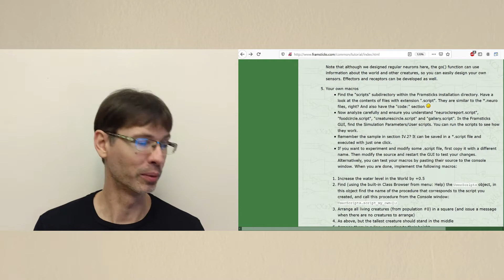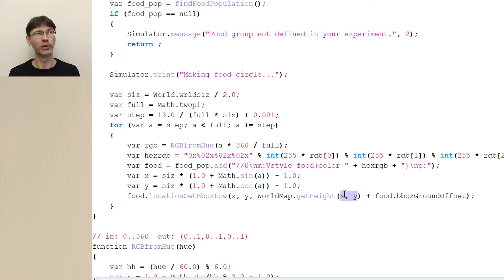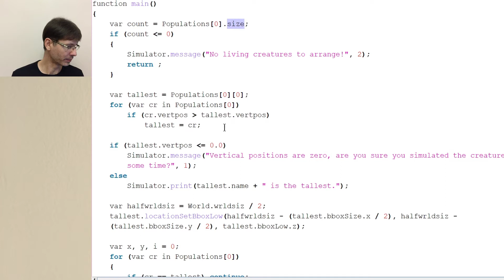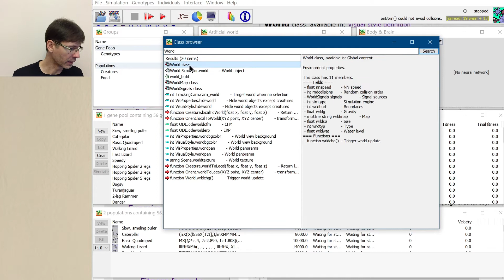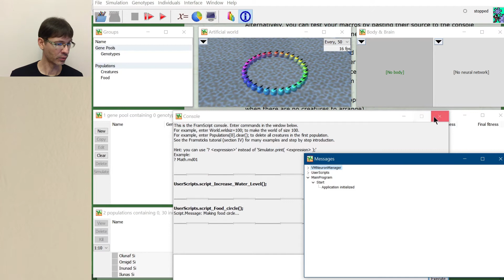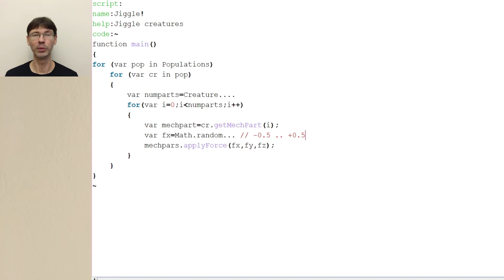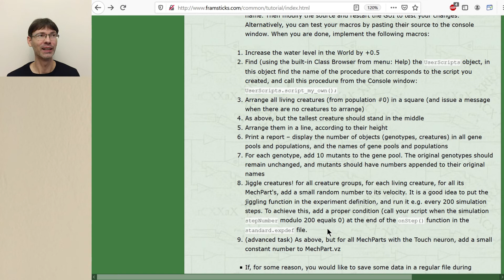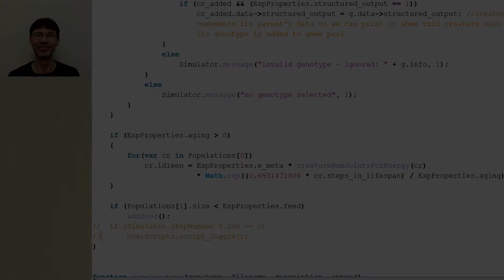Framsticks tutorial #10: Scripting – custom procedures and macros